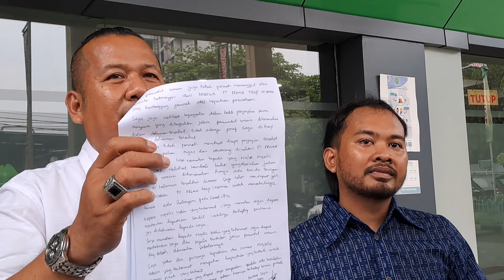Live! Kuasa Hukum CSB Bacakan Nota Pembelaan Dari Christopher Stefanus